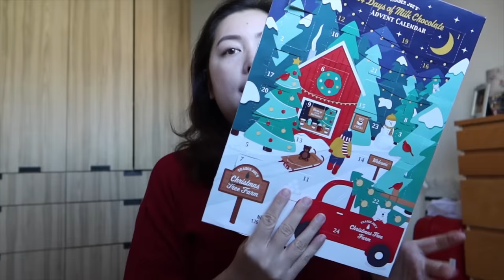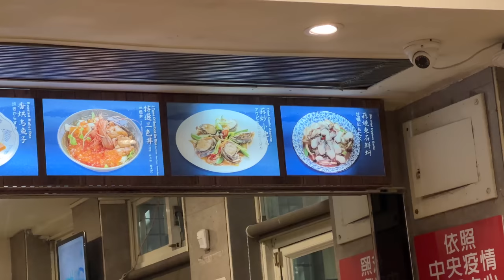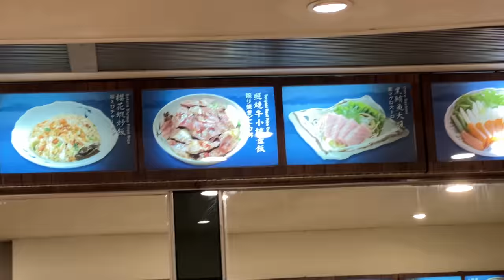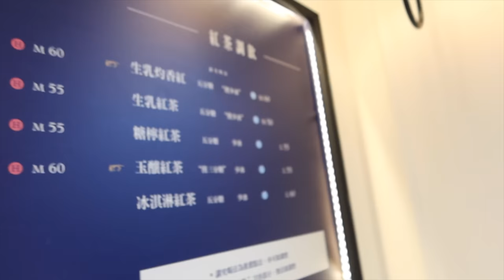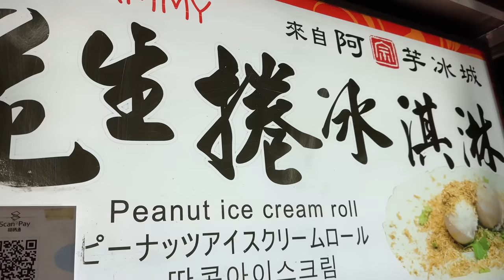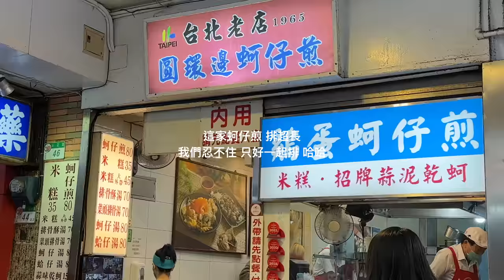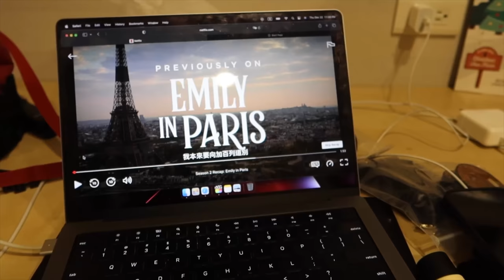VLOGMAS 2022 DAY22🎄一天趕三攤: 最愛台味日料, 驚人好喝的手沖, 終於喝到約翰生乳紅茶, 寧夏夜市香酥地瓜球｜元寶YuanBao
ＯＭＧ vlogmas倒數第三天
@kkchiao 逼迫我喝約翰 哈哈哈 但是還好有喝！會不會太好喝了一點

💚Podcast : C'est La Vie是人生啊！

📸 Sony ZVe10 & iPhone 14 Pro & Canon G7X III